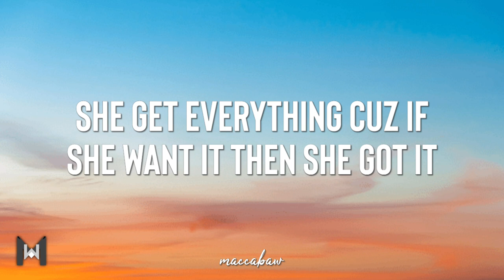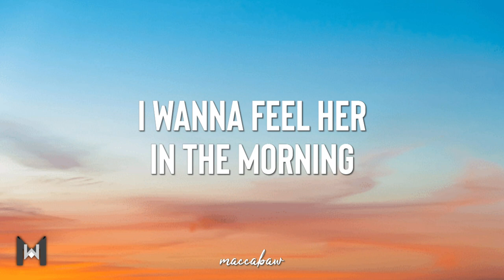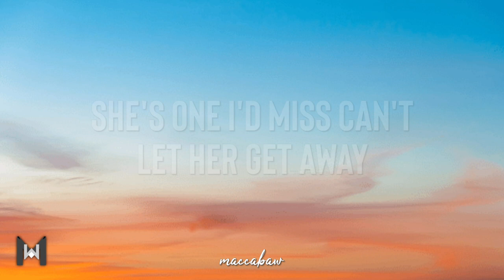Bryce Savage - The High (Lyrics)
🎤 Lyrics:
She got that innocent face
But a dirty little mind
…A body like that should be a crime
She'll take over your life without warning
Got you addicted to the high in the morning
…Long legs and she taste so fine
I just wanna fuck around and make her mine
Cuz she took over my life without warning
Now I’m addicted to the high in the morning

…She a freak and yea she know it
Don't believe her then she'll show it
She got a body that's hypnotic
She get everything cuz if she want it then she got it
She a baddie
A little bratty
Anyone would pay the bills just to have her call’em daddy
A pretty savage
She living lavish
Just wanna feel her in the dark I gotta have it

Tattoos, her fit got me feeling some way
Those eyes and lips on a bad little face
She's one I'd miss can't let her get away
I wanna feel her in the morning….

Lyric video for "The High" by Bryce Savage